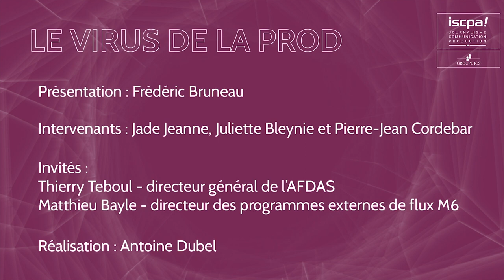ISCPA PARIS | LE VIRUS DE LA PROD AVEC THIERRY TEBOUL ET MATTHIEU BAYLE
Revivez l'émission "Le virus de la Prod" diffusée en direct le mercredi 29 avril 2020, animée par Frédéric Bruneau, Jade Jeanne, Juliette Bleynie et Pierre-Jan Cordebar (étudiants en production), en compagnie de Thierry Teboul (directeur général de l'AFDAS) et Matthieu Bayle (directeur des programmes externes de flux M6).